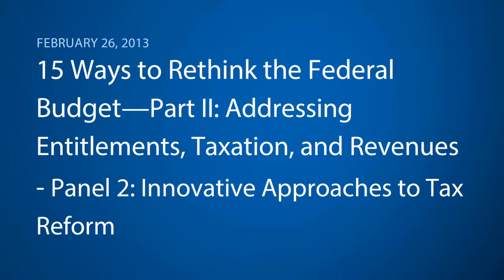Panel 2: Innovative Approaches to Tax Reform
Panel 2: Vice President and Co-Director of Economic Studies at The Brookings Institution Karen Dynan; Resident Scholar at the American Enterprise Institute Alan Viard; Senior Fellow and Policy Director of The Hamilton Project Adam Looney; Chief Economist at Pew Charitable Trusts Diane Lim; and Assistant Professor of Public Policy at the Harvard University John F. Kennedy School of Government Joseph E. Aldy participate in a roundtable discussion on innovative approaches to tax reform moderated by President of the Center on Budget and Policy Priorities Robert Greenstein.